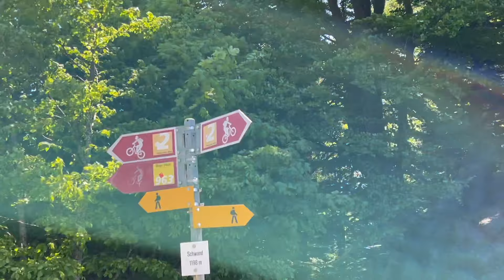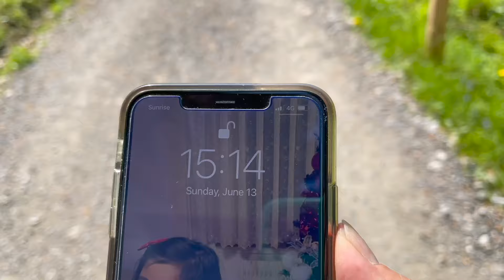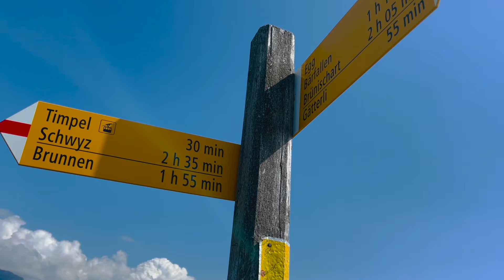A LITTLE GEM ABOVE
A LITTLE GEM HIGH ABOVE THE LAKE LUZERN. COVERING THE DIFFERENCE IN ALTITUDE OF 702 METERS, THE ARIAL CABLE CAR CLIMBS STEEPLY UP FROM BRUNNEN TO THE EASTERMOST TIP OF RIGI RANGE-URMIBERG. AT 1140 METERS ABOVE SEA LEVEL, YOU CAN SIMPLY SIT AND BE MESMERISE THE BREATHTAKING 360 DEGREE PANORAMA VIEW THAT IS HARD TO BEAT!
LET YOUR YOUR GAZE WANDER OVER THE LAKE, MOUNTAINS AND SWISS ALPS OR PACK YOUR BACKPACK AND SET OFF TO EXPLORE THE RIGI AREA. URMIBERG IS THE PERFECT PLACE FOR BOTH!

THE URMIBERG IS ALSO THE STARTING AND  FINISHING POINT FOR LONGER HIKES ON THE RIGI RANGE. YOU CAN GO UPHILL TO THE GOTTERLI VIEWPOINT, HEAD FOR RIGI HOCHFLUE OF RIGI SCHNEIDEGG/BURGGEIST OR WALK RIGHT OVER MT. RIGI AS FAR AS AS RIGI KULM. OR YOU CAN WALK DOWN TO LAUERZ, BRUNNEN, GERSAU OR VITZNAU.